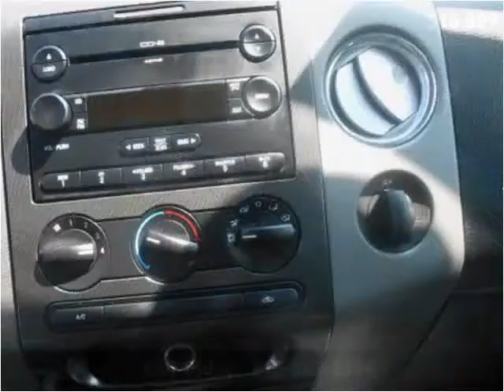2007 Ford F-150 Used Cars Harrisonville MO